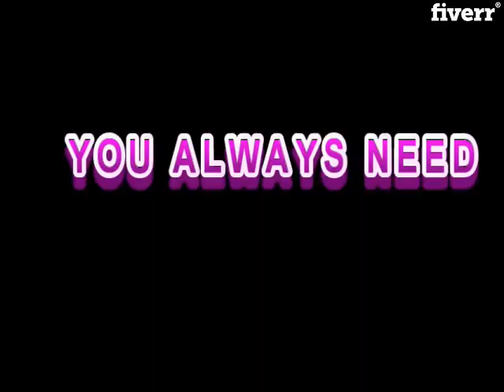Do video editing and hd compilations - Best Video Editing service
Link to this gig:
Do video editing and hd compilations Special discount
Best cheap Video Editing Service
Hey !!
Nice To See You Here !

Video editing is
complex, so we need to communicate to know exactly what you want, what I am offering please.My Potential Includes:-Professional Video Editing
Short Videos for FB, Youtube, Vimeo and Instagram
Adding Animation to or Creating Animated or Introductory videosAdd titles in the beginning, mid or end.
Addpictures
Add Watermark
Family / Wedding / Product Slideshow
Mixing.
Special effects
Color correction
Crop and aspect ratio correctionAdd overlaysRemove Background Music
Split / Cut out a scene.
Joining
two or more clips together.
Rotating the clips.
Fast
/ Slow Motion.
Zoom
In / Out.
Transition
Effects between two clips or photos.
Increase
/ Decrease Opacity / Transparency.
Resize Dimensions + Converting into different format i.e MP4, AVI etc.

Customer Satisfaction Is My Worth More than MoneyThank you and Looking Forward to working with you !!Qasim Raza